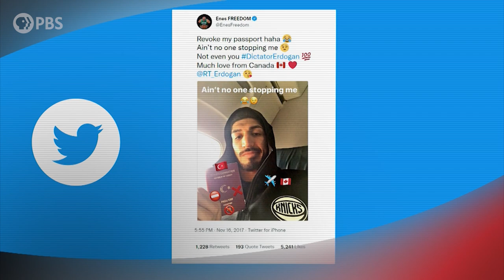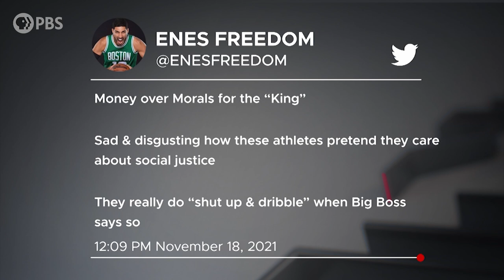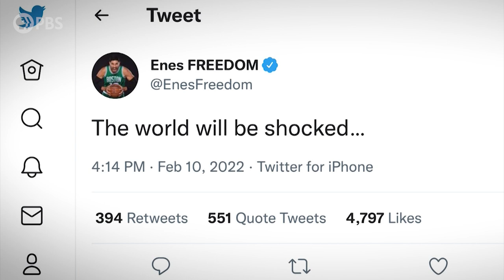Enes Kanter Freedom | Full Episode 2.11.22 | Firing Line with Margaret Hoover | PBS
NBA player Enes Kanter Freedom, a prominent critic of his native Turkey and China, discusses the genocide of the Uyghurs, his call for a boycott of the Beijing Olympic Games, and his criticisms of the NBA and Nike for business ties with China.